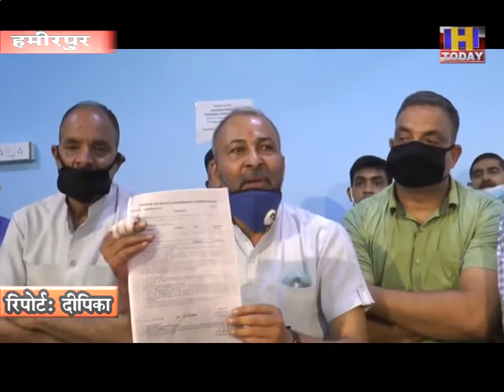1 july 2 पूर्व विधायक कुलदीप पठानिया ने बीजेपी पर कोरोना संकट के दौरान राजनीति करने का लगाया आरोप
कांग्रेस के पूर्व विधायक कुलदीप पठानिया ने बीजेपी पर कोरोना संकट के दौरान राजनीति करने का लगाया आरोप
पठानिया ने कहा कि हमीरपुर में सरकारी तंत्र फेल और विधायक के नजदीकी रिश्तेदार सता का दुरूपयोग कर रहे